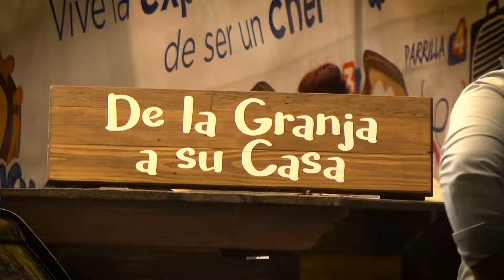Expo Ganadera le apuesta al ambiente familiar